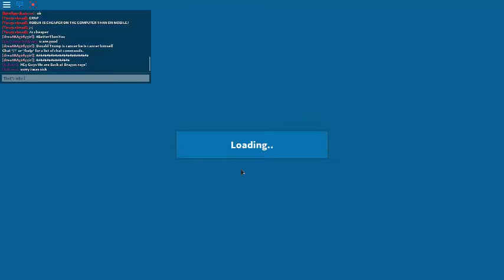Dragon Rage Part 5!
Leave what you wanna me to do at the comments Below!